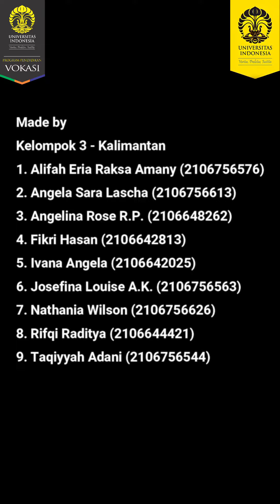10 Tips Liliweri